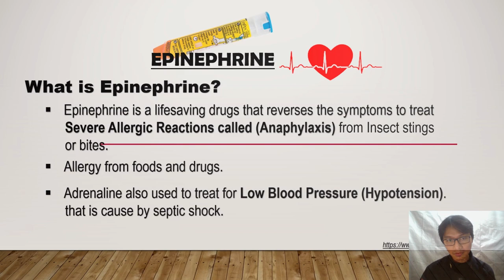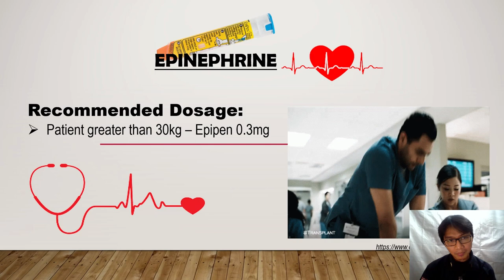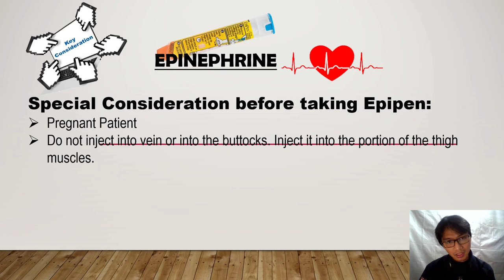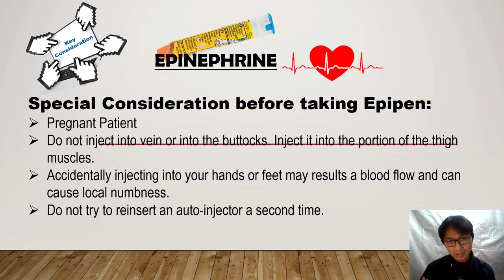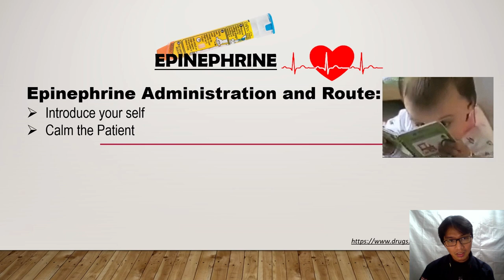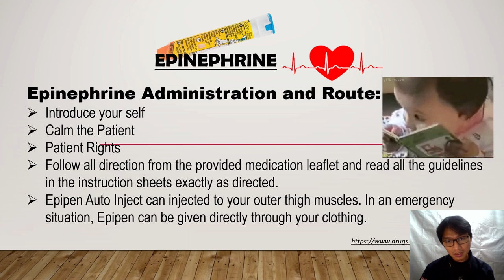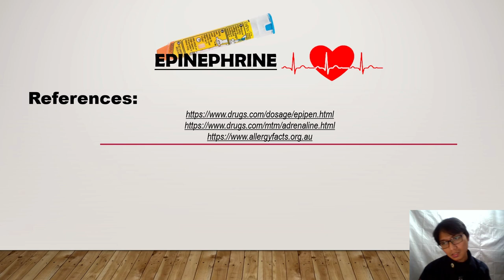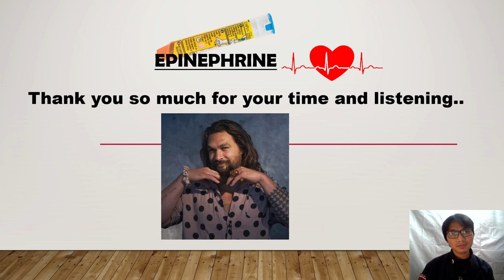Epinephrine Auto Injector-Epipen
This video presentation is all about Adrenaline or Epinephrine (Epipen) Auto Injector used to treat severe allergy, on this video also demonstrate how to give the medicines during emergency situation, its dosage, and contraindications.